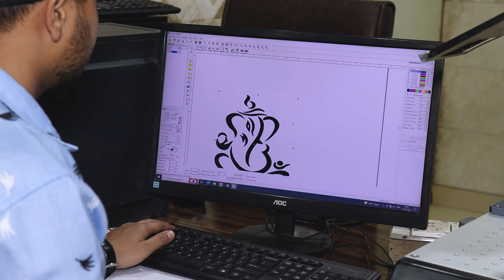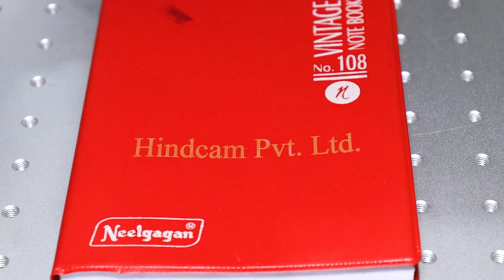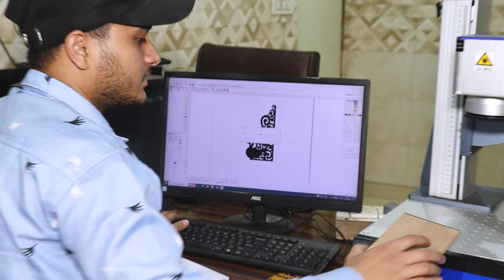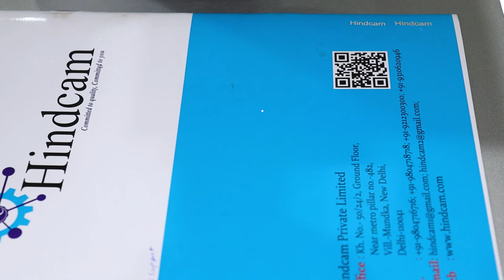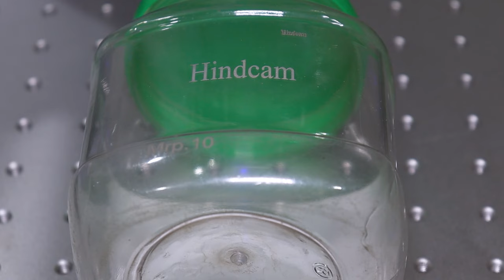UV Laser Marking Machine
In this video we shall describe in details about uv laser marking machine.